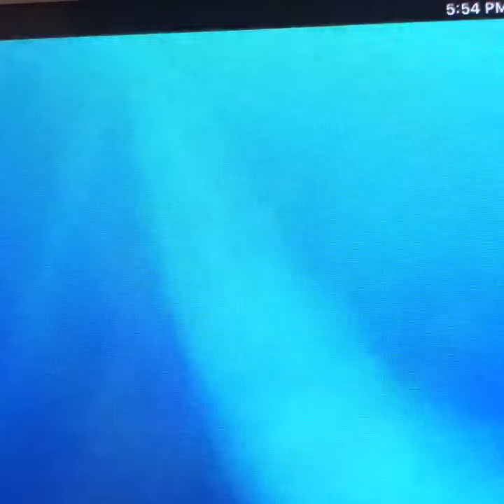Various iconic lines